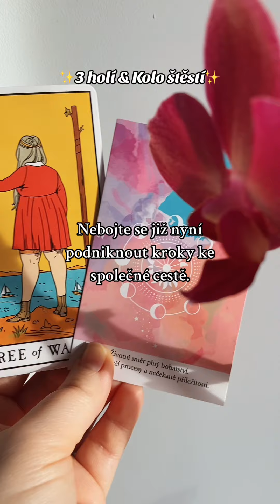Kdo teď na mě myslí & proč? 🐚 Rychlý vzkaz